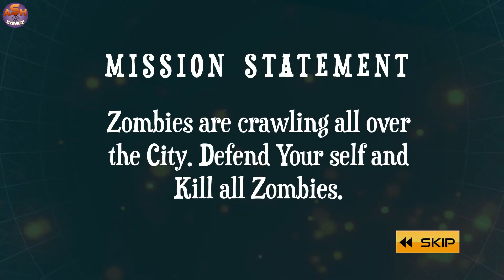Zombie Hunter Hero | By Games Cloud | Android Gameplay | Walkthrough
Zombie Hunter Hero
By Games Cloud

Make a choice from multiple guns and start zombie shooting to clear this world from troubling zombies of fps zombie games. This new edition and post modern form of zombie shooting rescue games 3d has plenty f different tasks for you in which you can make best show of your shooting skills of dead zombie shooting games by bringing out your internal and external shooting aptitudes of zombie killer hero games. Take all kinds of necessary information about the devilish and brutal activities of the agents of zombie gun shooter games and don’t enter in this new contest of super hero zombie games without taking all kinds and required equipment as the situations of this superhero zombie shooter war may dramatically change in the split of second. Prepare yourself mentally and physically so that you may not feel any trouble while moving forward in this battle of zombie target superhero games. You have many kinds of great advantages over your rival zombie forces of zombie survival games which lead you to become professionally trained and well formed zombie killer 2019.